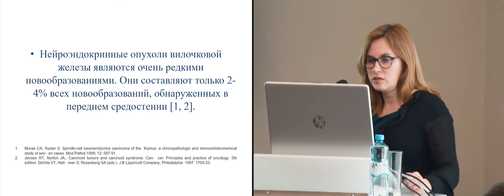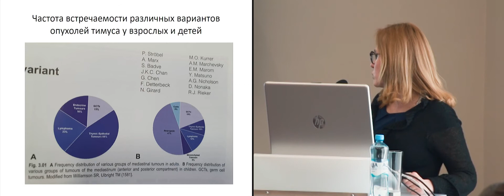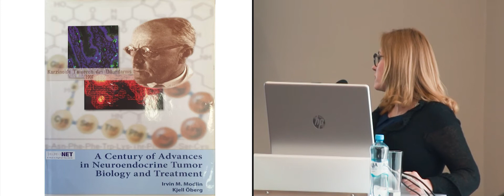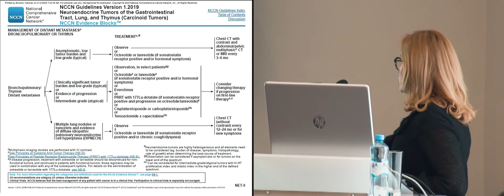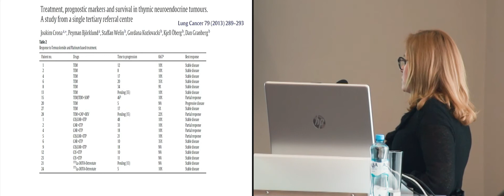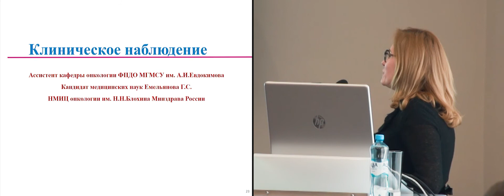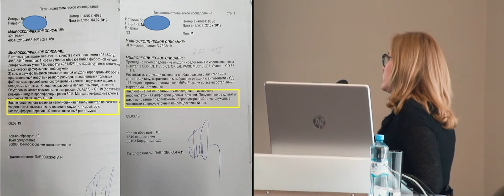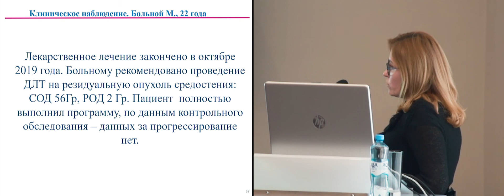Подходы к лекарственному лечению пациентов с нейроэндокринными опухолями тимуса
Сессия «Опухоли тимуса»
к.м.н. Емельянова Галина Сергеевна, ФГБОУ ВО «МГМСУ им. А.И. Евдокимова» Минздрава России, Москва
(Конференция RUSSCO «Рак легкого и опухоли грудной локализации», 20-22 февраля 2020, Краснодар)